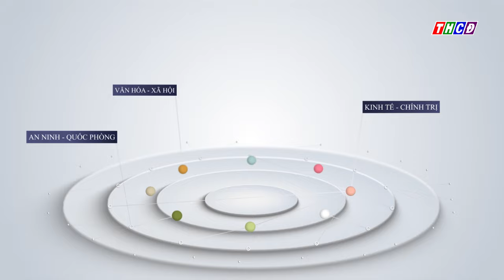Ủy ban Mặt trận Tổ quốc Việt Nam TP Châu Đốc họp mặt kỷ niệm 94 năm ngày Truyền thống Mặt trận